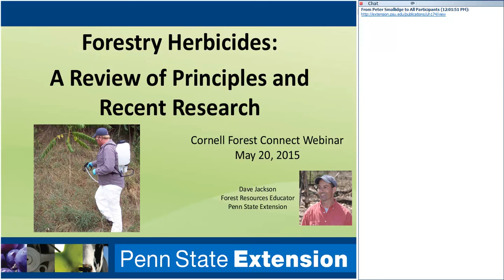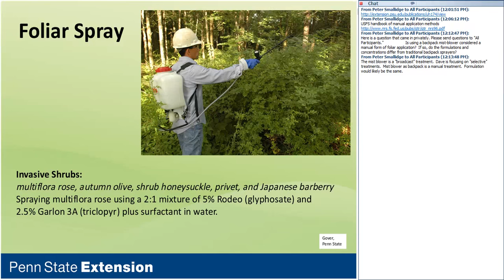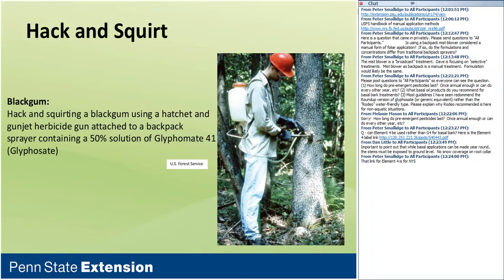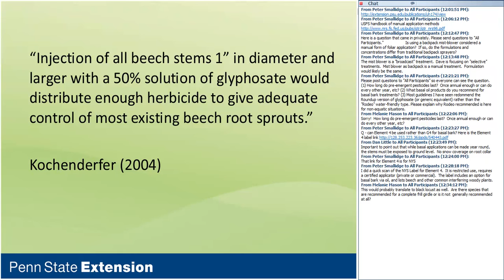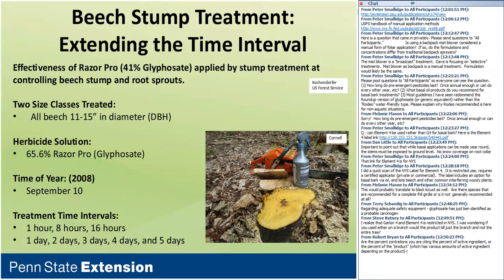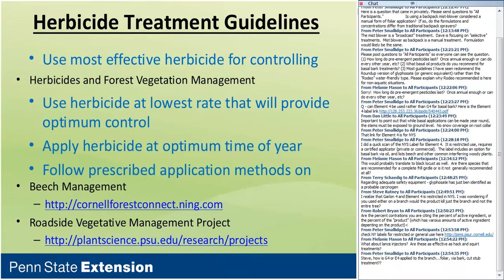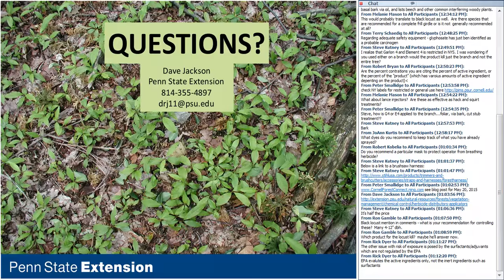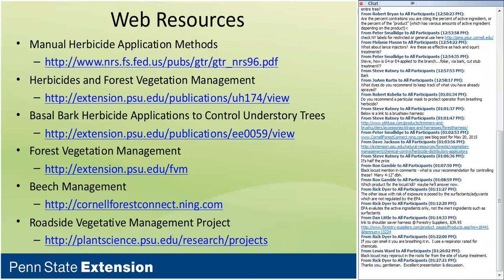Forestry Herbicides to Control Woody Vegetation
Forestry labeled herbicides are a low risk and effective means of controlling undesirable forest vegetation in northern hardwood forestry. They can be used for achieving many objectives including: establishing desirable regeneration, increasing tree growth and timber production, creating and enhancing wildlife habitat, and controlling non-native/invasive plants. This presentation will highlight forestry herbicide application methods, products, and treatment guidelines for controlling interfering vegetation as well as provide an update on a number of herbicide research projects that examined basal bark application rates, frill girdle control of black birch, and beech root sucker control.  Presented 5/20/2015 by Dave Jackson, Penn State University Cooperative Extension